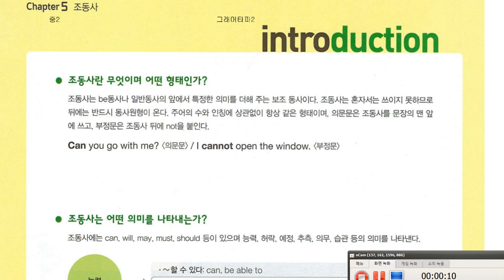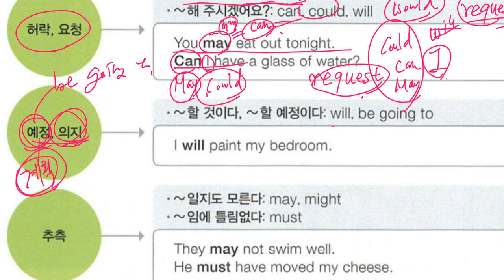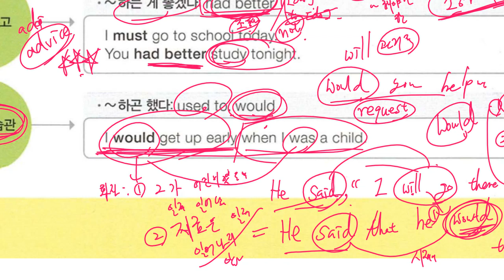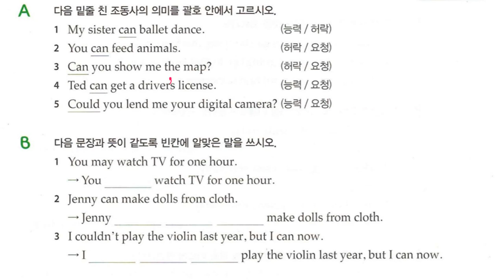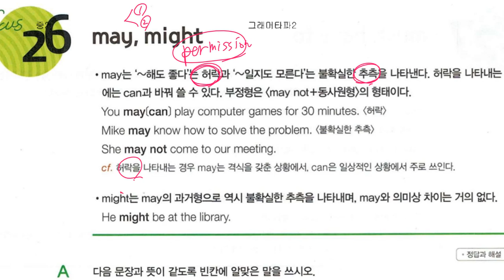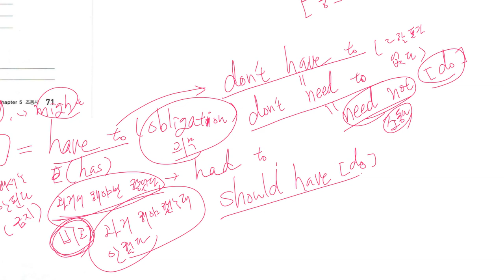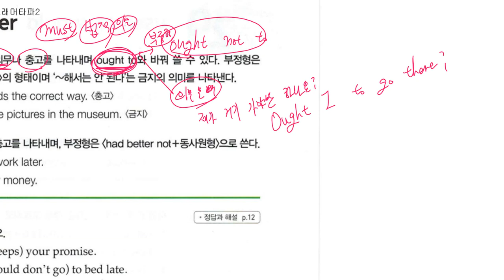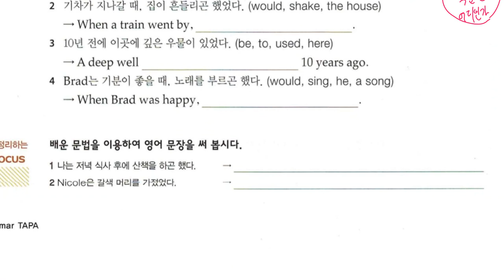중2 2019 12 19